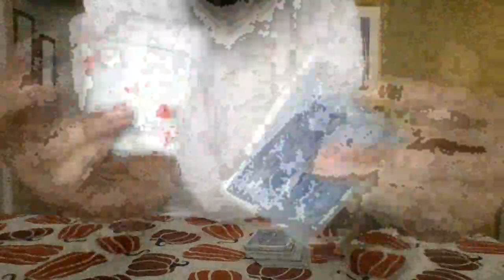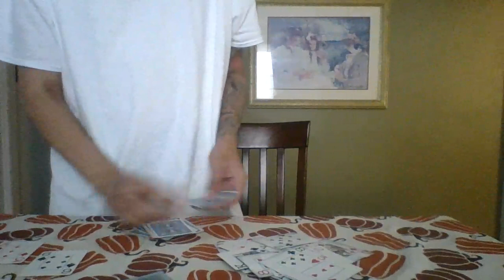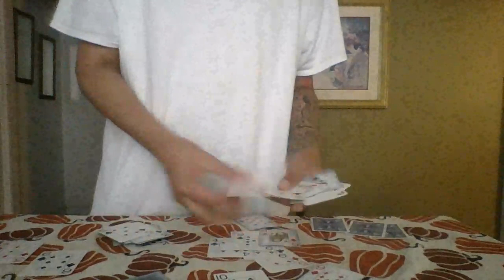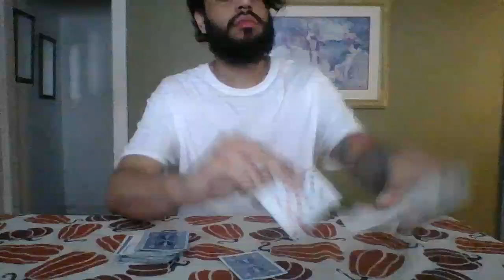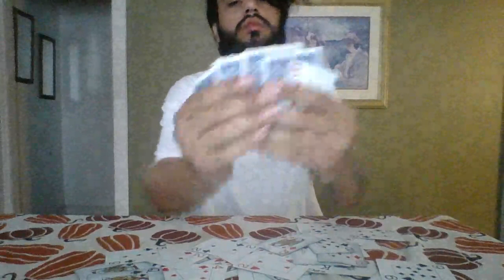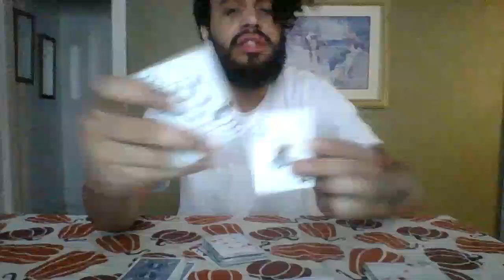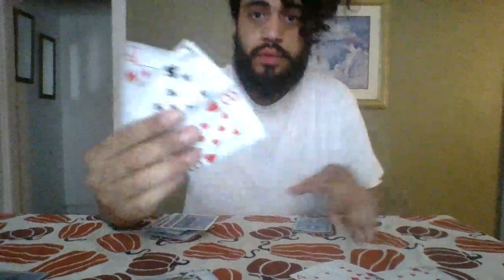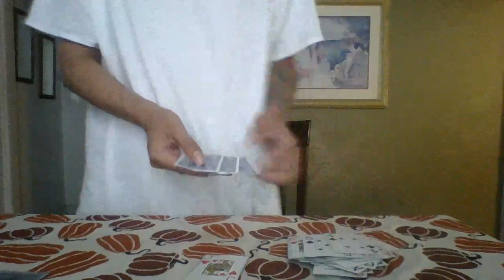Eraa- Magic Card Tricks / Lyrics / Waka Flocka O Lets Do It Tyga Pop Smoke French (09/28/2023)[2023]